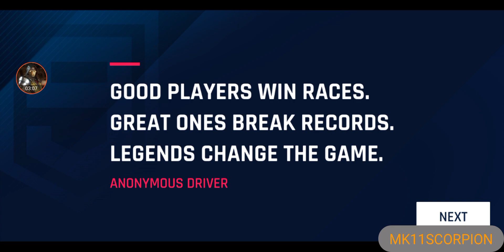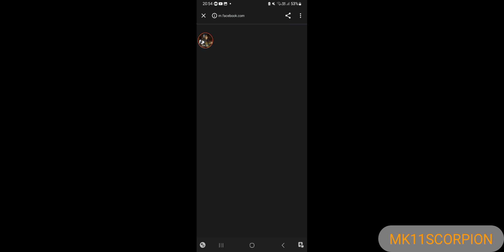Playing Asphalt 9 Legends #1.